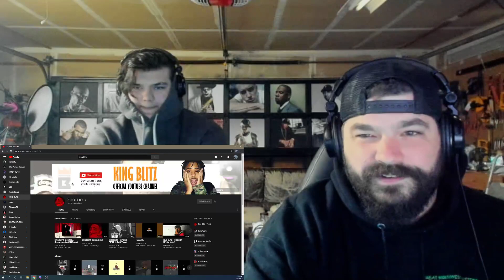Elijah Kyle- Actions Over Words (Audio) ft. King Blitz REACTION (Then VS Now)